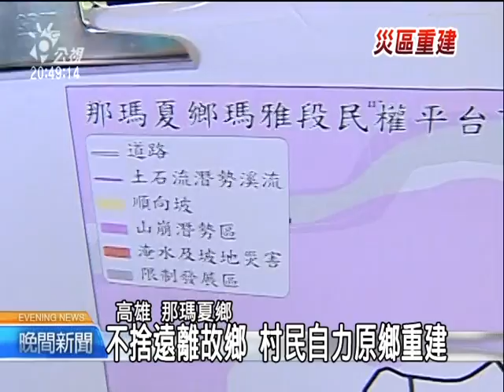2010-07-07公視晚間新聞(災民蓋避難屋 建材難運送工程停擺)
"八八風災即將滿周年，但選擇原鄉重建的那瑪夏鄉民族村，因為被劃為不安全部落，重建幾乎都得自己來，雨季到來，鄉民還自力購地要興建避難屋，不過現在卻因為建料無法運進山裡，避難屋工程停擺，讓災民很擔心。
殘破的房舍，還有被土石流沖壞的汽車，八八風災發生將近一年，但那瑪夏鄉中受創最嚴重的民族村，災後景像依舊，重建的速度很緩慢，連村民要蓋避難屋，都困難重重。
整地推平的平台，是村民集資150萬元買下的土地，早在今年四月就已經設置好六座地基，準備蓋避難屋，但因為進入雨季，水泥預拌車或砂石車都不願運建材到山區，遇上高雄縣政府來勘察，村民趕忙請求協助，不過，村民也很無奈地說，避難屋其實是他們迫不得已的選擇。
由於政府不同意原鄉蓋中繼屋或永久屋，留鄉的110位村民眼前也只能利用避難屋，來渡過颱風季節，因為聯外道路都是溪底便道，只要降下大雨，村民就無法撤離。
縣府表示，選擇原鄉重建，災民無可避免得忍受每年可能有半年時間成為孤島。不過，那瑪夏大部分鄉民還是堅持原鄉重建，不只民族村，隔壁的民權村也已經選定一塊平台，要重建為那瑪夏的行政與文教中心。
記者 王介村  蔡明孝 高雄報導"